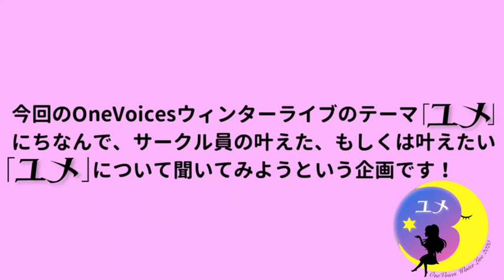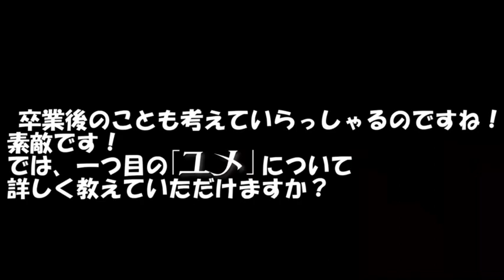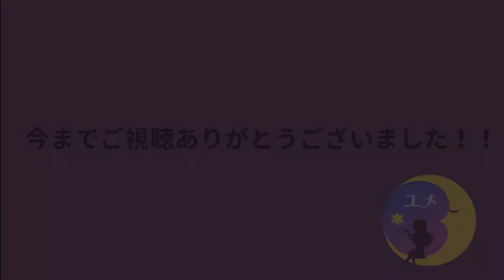【最終回 みんなのユメを聞いてみよう！】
【みんなのユメを聞いてみよう！】

こんばんは！🌝

今日の企画は…

最終回「みんなのユメを聞いてみよう！」です！🐑💭

今回は、わんぼの母とも呼ばれるあの方にお話を聞きました！わんぼの父も出演してくれているかも！？🧚‍♀️💫

ぜひYoutubeでフルバージョンをご覧ください！

なんとこの企画、今回で最終回となりました！

たくさんの方に見ていただき嬉しい限りです！ありがとうございました！✊

この機会に今までの動画も見返してみてくださいね！◎